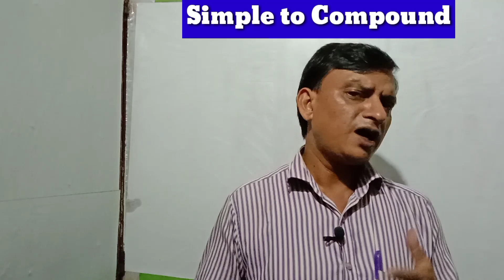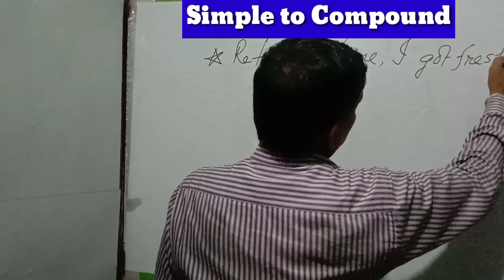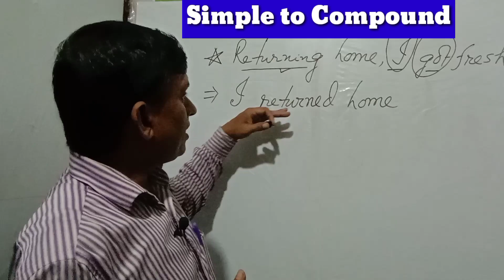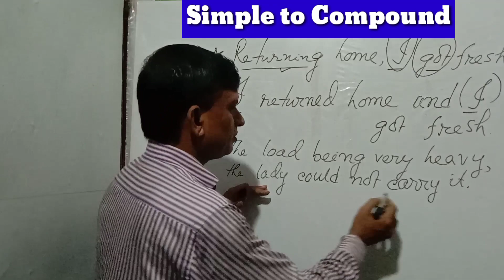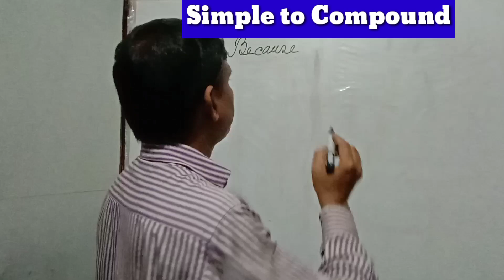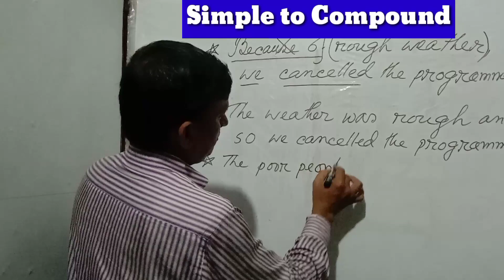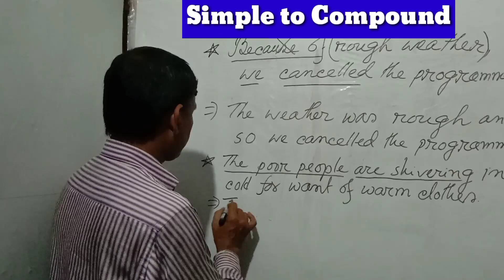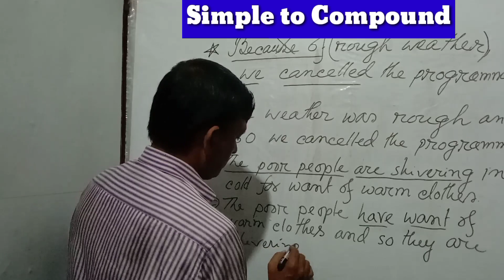Simple to Compound Best Tricks